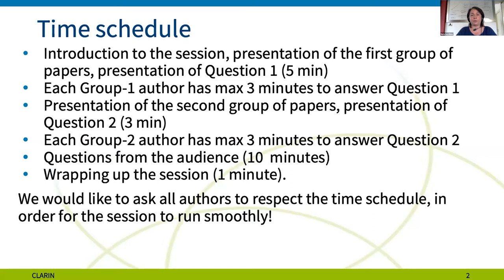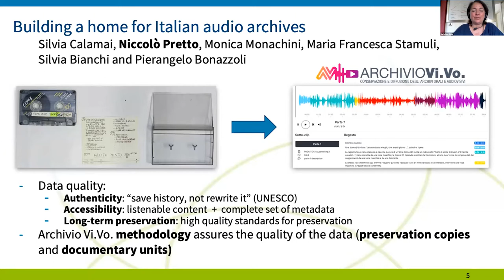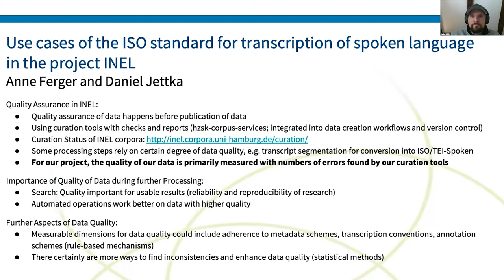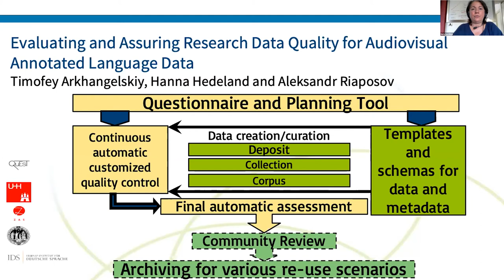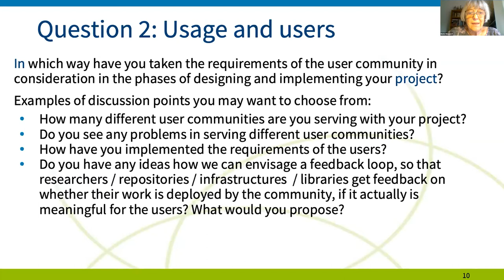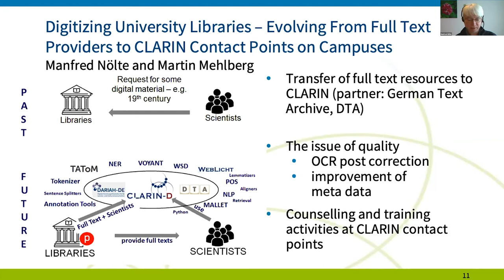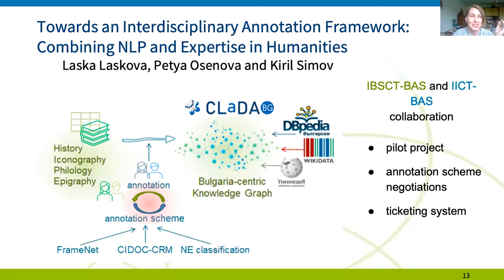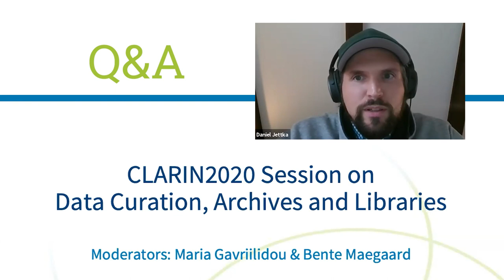CLARIN2020 - Data Curation Archives and Libraries - Day 2 - 6.10.2020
Day 2 - Moderator-led Discussions about Papers
SESSION 2: Data Curation, Archives and Libraries
Chairs: Bente Maegaard & Maria Gavriilidou

00:00 Intro
04:29 Building a Home for Italian Audio Archives, Silvia Calamai, Niccolò Pretto, Monica Monachini, Maria Francesca Stamuli, Silvia Bianchi and Pierangelo Bonazzoli
08:32 Use Cases of the ISO Standard for Transcription of Spoken Language in the Project INEL, Anne Ferger and Daniel Jettka
12:35 Evaluating and Assuring Research Data Quality for Audiovisual Annotated Language Data, Timofey Arkhangelskiy and Hanna Hedeland, Aleksandr Riaposov
16:50 Towards Comprehensive Definitions of Data Quality for Audiovisual Annotated Language Resource, Hanna Hedeland
20:20 Introduction group 2
22:23 Digitizing University Libraries – Evolving from Full Text Providers to CLARIN Contact Points on Campuses, Manfred Nölte and Martin Mehlberg
25:39 “Tea for Two”: the Archive of the Italian Latinity of the Middle Ages Meets the CLARIN Infrastructure, Federico Boschetti, Riccardo Del Gratta, Monica Monachini, Marina Buzzoni, Paolo Monella and Roberto Rosselli Del Turco
28:46 Towards an Interdisciplinary Annotation Framework: Combining NLP and Expertise in Humanities, Laska Laskova, Petya Osenova and Kiril Simov
32:02 Q&A